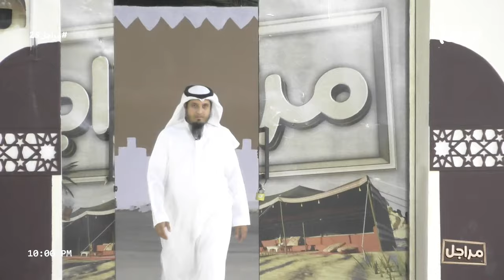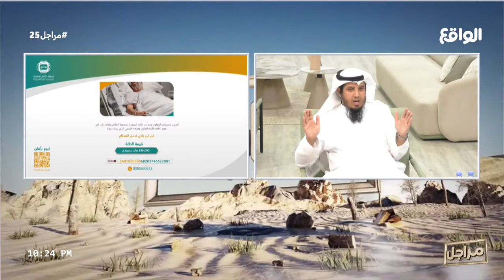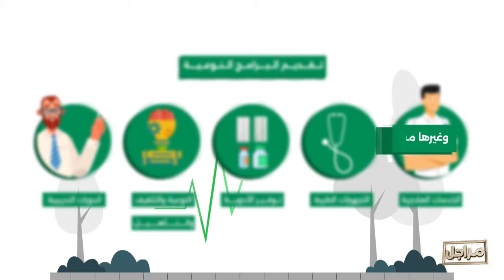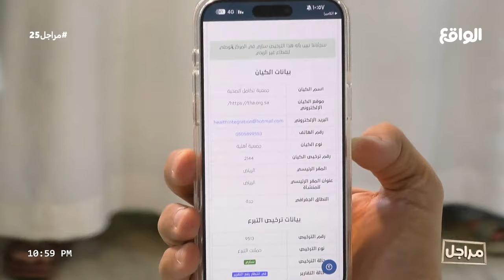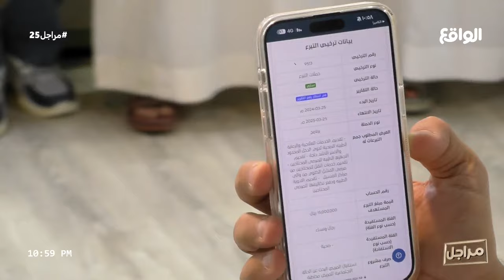فقرة جود | عبدالعزيز الزهراني ، د.علي الشمراني (مراجل25)